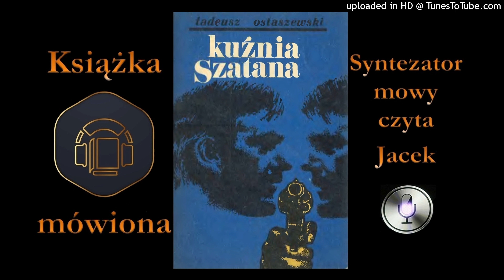1. Kapitan Tomasz Rajski. Kuźnia Szatana audiobook cz. 15 / 19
Porucznik Tomasz Rajski zostaje wezwany do leśniczówki na Mazurach, gdyż w starej nieczynnej studni znaleziono szkielet człowieka, który kiedyś bynajmniej sam się w tej studni nie położył. Razem z kapitanem Karolem Bodo po nitce do kłębka odkrywają, że zamieszany w to może być Szatan, znany, legendarny bandzior. Problemem jest tylko to, że nie wiedzą jak on wygląda i gdzie jest. Jedynie Bodo miał z nim niemiłą styczność po wojnie, więc może go rozpoznać. Zaczyna się szeroko zakrojona akcja, aby go dorwać.